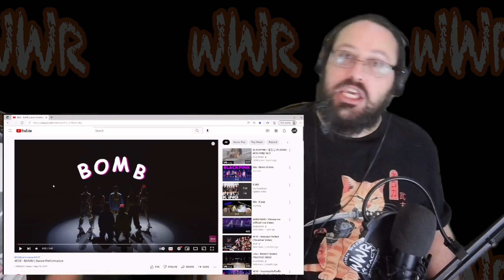Weebs React to 4EVE - 'BOMB!' Dance Performance **REACTION**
When Weebs React to 4EVE - BOMB! | Dance Performance. Thank you for viewing our reaction video. Please leave a comment for more reaction ideas. We will be very grateful of whatever amount you decide to donate.

We do not check the subtitles. We know some are not very accurate but we think its better than nothing :) To turn subtitles on for most languages just click CC First. Then click the cog settings. Click Subtitles.Click Auto translate then the language you want. If you dont click CC first  Auto Translate wont appear.

-Kevin and Joey
(When Weebs React)